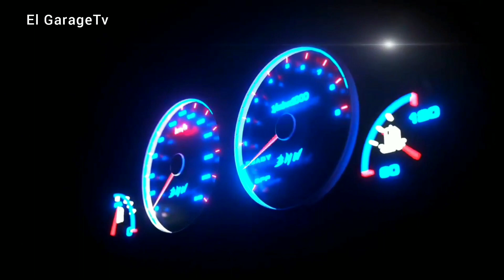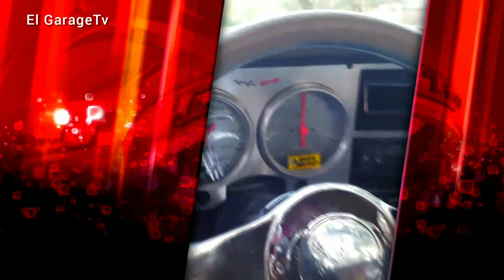Pro10 Elite 📺 Dale Play - 1° Edicion New2021 🚘 El GarageTv 📺 Oficial 🇦🇷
✅ Dale Play - ShortFilm 1° Edicion 2021 🇦🇷
🔥 Algo de lo Vivido en La Grabacion Junto a
🎙 Stefy Cantone Conduccion -
✅ Les Hace Llegar todo el Contenido Motor 🚘🇦🇷
Para Este Domingo 3 de Enero 20 hs
✅ 3 Notas 🎬 en Exclusiva y Oficial

🚘 Esa Pasion Por Los Motores 🚘🇦🇷
📺 El Garage Tv 🇦🇷